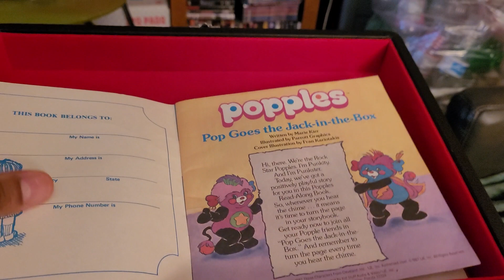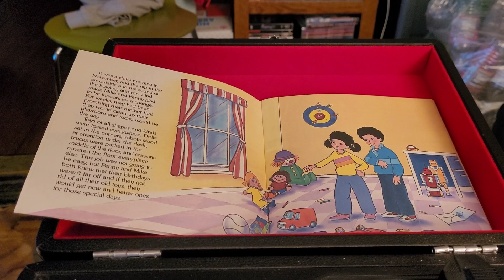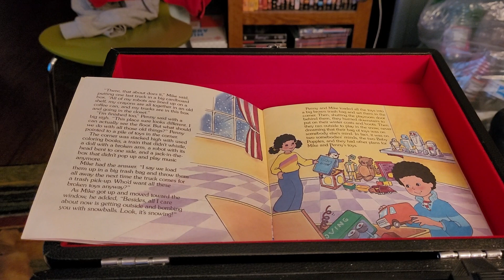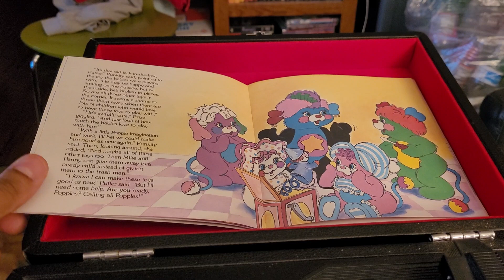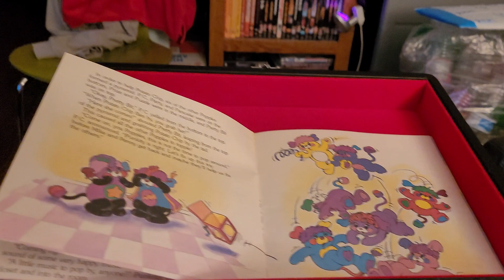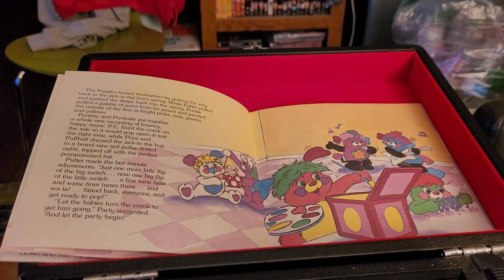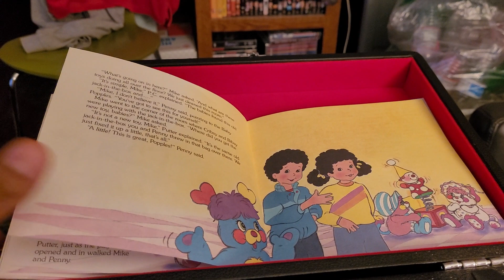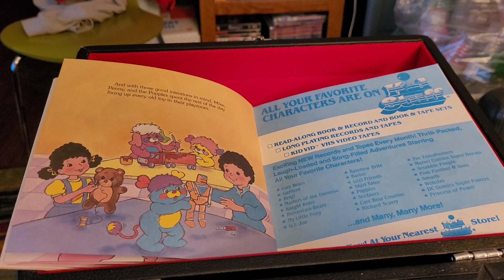episode 448 popples pop goes the jack in the box 1987 book on tape